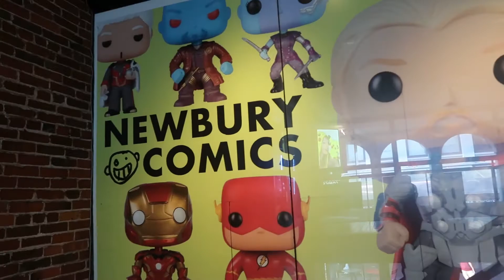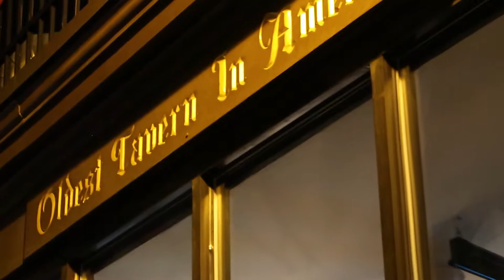2017 Roadtrip Day 1: Boston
AKA my first video.
Part 1, Day one of our 2017 road trip to Boston, Salem, and NYC. From NJ to Boston, guided pub crawl, and beer!